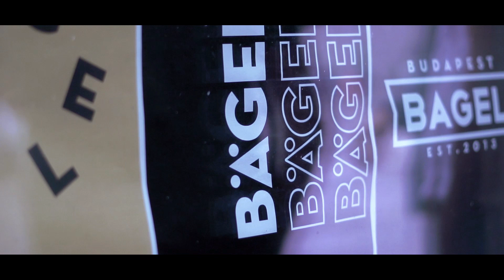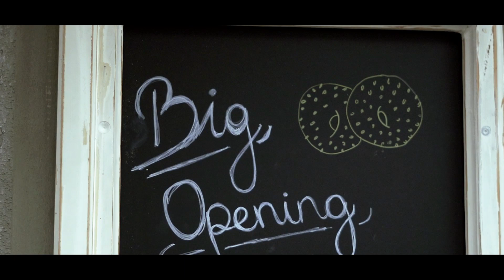Mennyire nehéz új vállalkozást indítani Korona vírus idején? Ugaros Máté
Ugaros Máté a Budapest Bagel vezetője volt a műsor vendége.

KARANTÉN INTERJÚNAK indult ez a sorozat: Otthon kellett maradnunk, így csak online tudunk kommunikálni. Ha már karanténban kellett lennünk, próbáltam motiváló, különleges emberekkel beszélgetéseket csinálni! Ezt folytatom most is csak HELYZETJELENTŐ VIDEÓKKAL, mert érdekes magyarok bőven vannak Ausztriában, akiket szeretnék nektek bemutatni!

Legyetek naprakészek!
Peace!